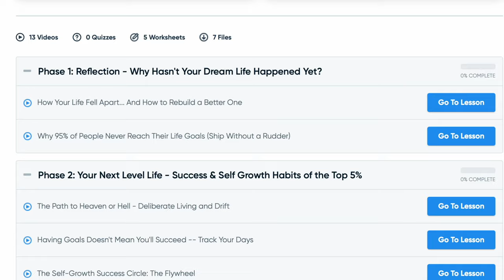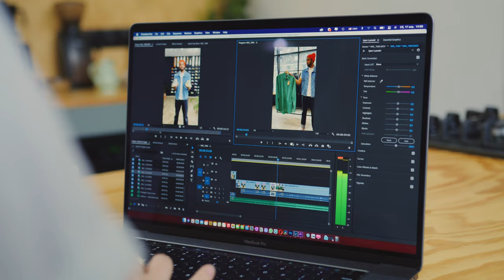This Journaling Exercise is Changing my Life in 2024